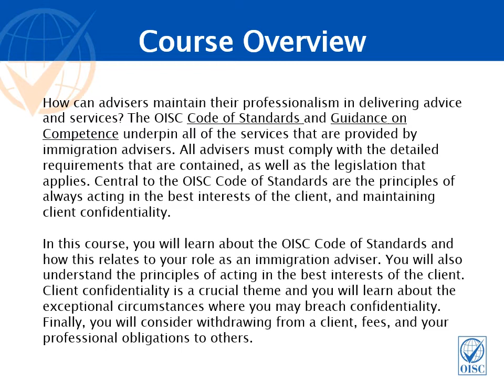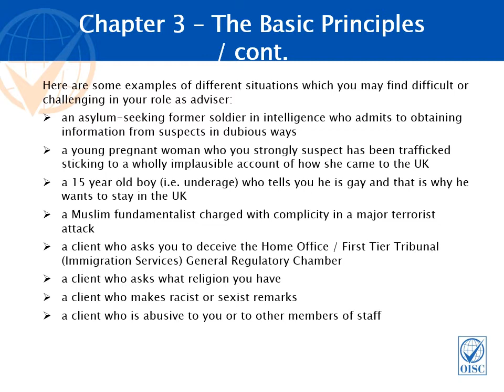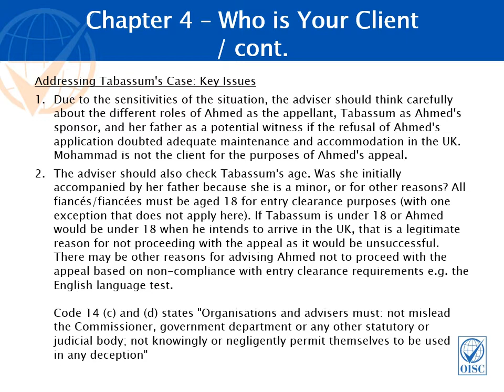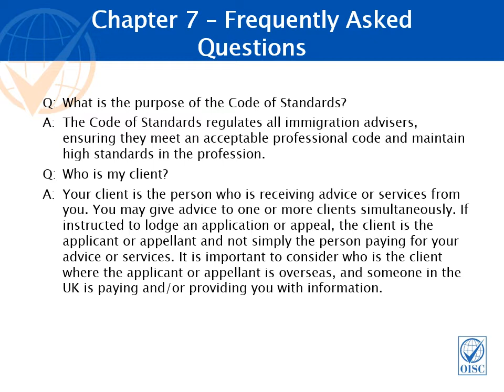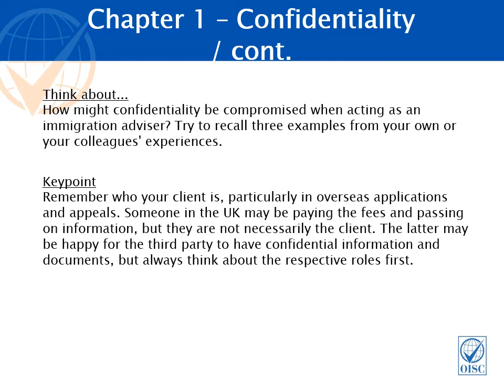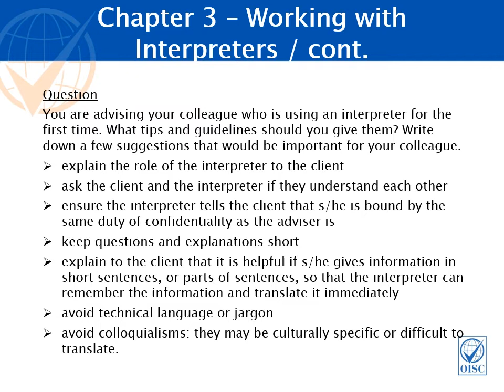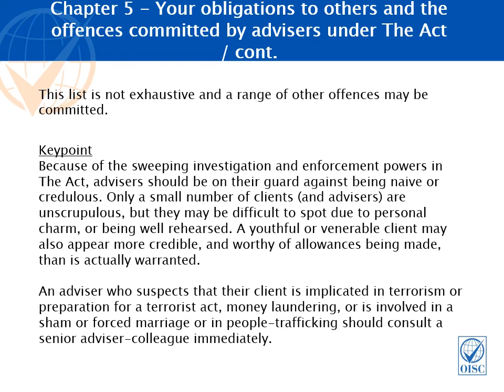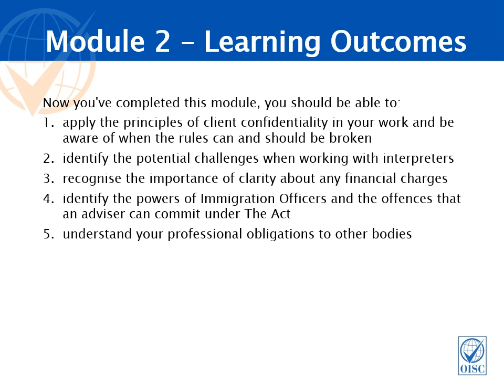Professional Conduct Course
Learn about the OISC Code of Standards and how this relates to your role as an Immigration Adviser. PLEASE NOTE: This course is provided without a voice-over.